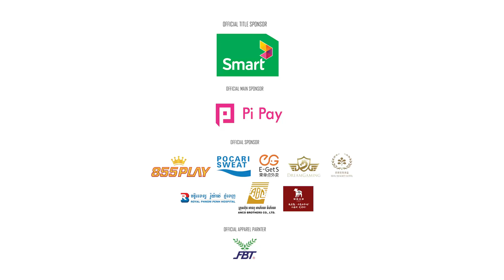A story of Um Vichet | 2021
Vichet is an experience GK in Cambodia and he start his career with nothings and now he becomes a well known GK in Cambodia.